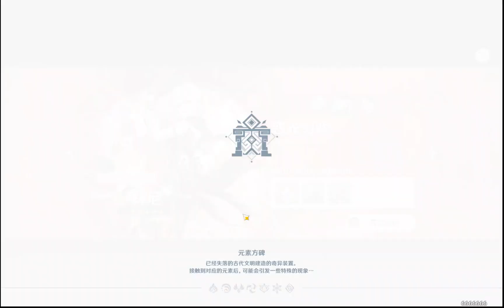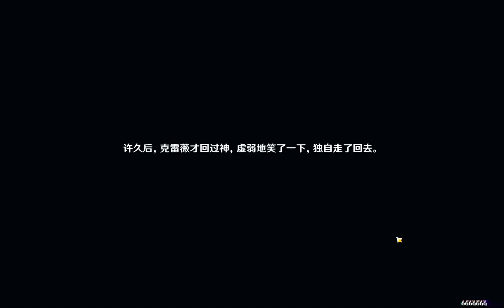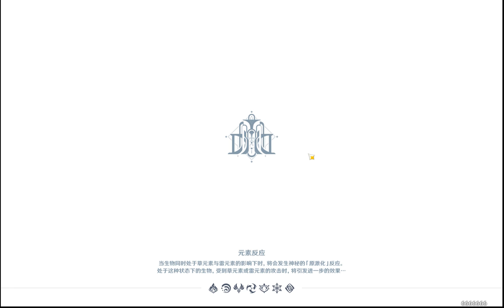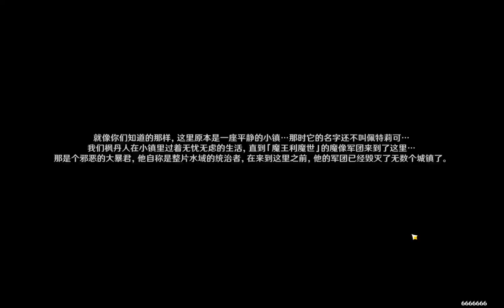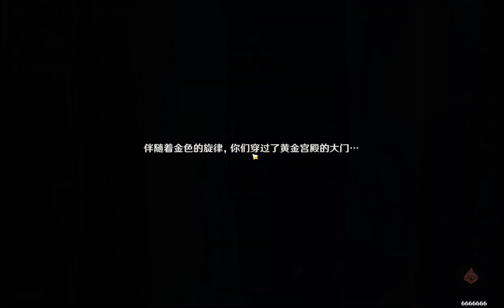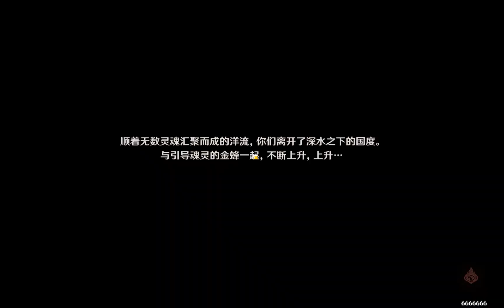「原神4.6」三个新活动开始了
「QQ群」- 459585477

- 粉絲福利 -